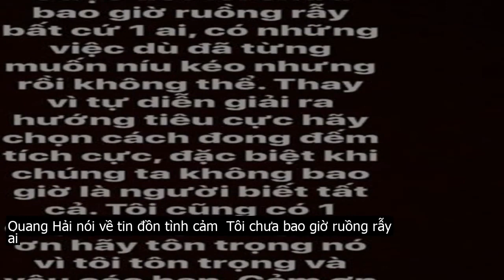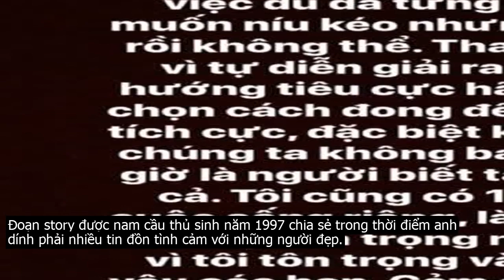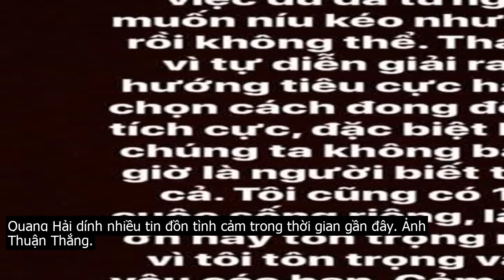Quang Hải nói về tin đồn tình cảm: ‘Tôi chưa bao giờ ruồng rẫy ai’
Giữa những tin đồn tình cảm trong thời gian gần đây, Quang Hải chia sẻ anh muốn người hâm mộ không suy diễn tiêu cực mọi chuyện và hãy tôn trọng cuộc sống riêng của mình.Tối 18 . 12, cầu thủ Nguyễn Quang Hải khiến dân mạng chú ý khi đăng đoạn story khá dài trên Instagram cá nhân. Nội dung dòng story khiến nhiều người cho rằng tiền vệ CLB Hà Nội đang ám chỉ những tin đồn tình cảm thời gian gần đây.Cuộc đời tôi chưa bao giờ ruồng rẫy bất kỳ một ai. Có những việc dù đã từng muốn níu kéo nhưng rồi không thể, Quang Hải viết trên trang cá nhân.Quang Hải đăng story hy vọng người hâm mộ tôn trọng cuộc sống riêng. Ảnh chụp màn hình.Cầu thủ sinh năm 1999 cho rằng mọi người có thể đang hiểu sai về một số việc. Thay vì tự diễn giải ra theo hướng tiêu cực hãy chọn cách đong đếm tích cực, đặc biệt khi chúng ta không bao giờ là người biết tất cả, anh viết.Và trên hết Quang Hải mong muốn được người hâm mộ tôn trọng cuộc sống riêng tư như cách anh đã tôn trọng và yêu quý mọi người.Đoạn story được nam cầu thủ sinh năm 1997 chia sẻ trong thời điểm anh dính phải nhiều tin đồn tình cảm với những người đẹp.Giữa tháng 7, Quang Hải được cho là đã chia tay bạn gái quen 3 năm Nhật Lê. Khi cả hai bên còn chưa lên tiếng xác nhận, nam cầu thủ dính tin đồn hẹn hò với cô gái tên Thảo Mi.Trong thời gian bị đồn yêu Thảo Mi, Quang Hải từng chia sẻ anh không muốn nhắc đến chuyện tình cảm mà chỉ muốn tập trung thi đấu ở thời điểm này.Vài tháng sau, tiền vệ 22 tuổi lại tiếp tục bị đồn hẹn hò với hot girl 1,52 m Thanh Thủy. Không chỉ có những tương tác tích cực trên mạng xã hội, cả hai còn bị bắt gặp thân mật ngoài đời.Quang Hải dính nhiều tin đồn tình cảm trong thời gian gần đây. Ảnh  Thuận Thắng.Gần đây nhất, Quang Hải được cho đang yêu cô gái quê Nghệ An Huyền My. Trên mạng xã hội, Huyền My và Quang Hải đều follow lẫn nhau, thường xuyên có tương tác qua lại.Trên story cá nhân, người đẹp Nghệ An từng khoe bức ảnh chiếc áo có dòng chữ  Anh thương vợ song được 9X che một phần chữ ký. Đối chiếu với chữ ký của Quang Hải được công bố trước đó, nhiều người đồng tình hai chữ ký này khá giống nhau.Trả lời thắc mắc của dân mạng về mối quan hệ của mình và Quang Hải, Huyền My cũng chỉ úp mở rằng cô rất ngưỡng mộ nam tiền vệ.